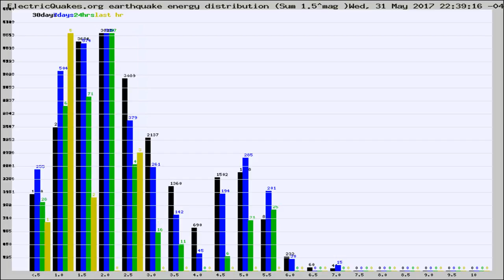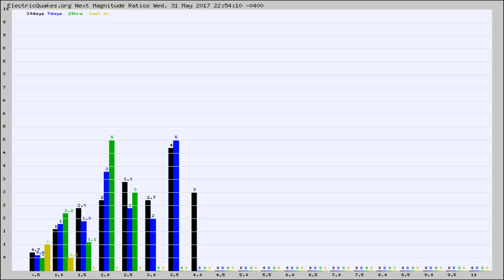Todays_Hourly_World_Earthquake_Statistics_from_ElectricQuakes.org_05-31-17+23:02:01